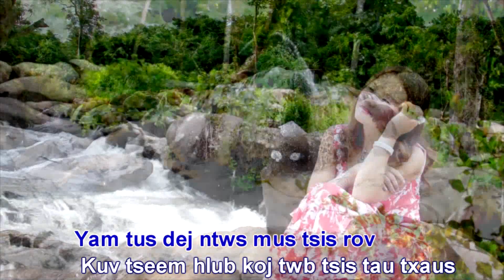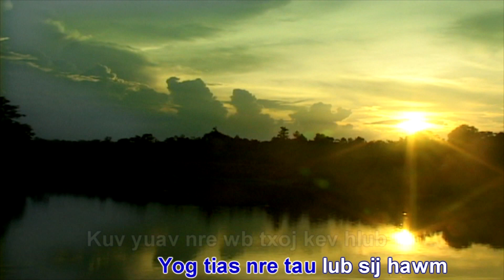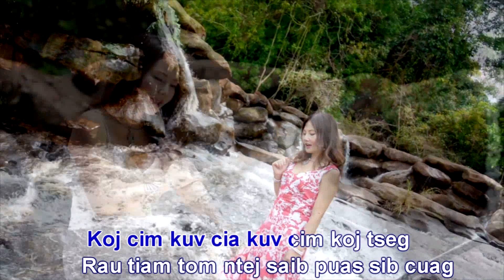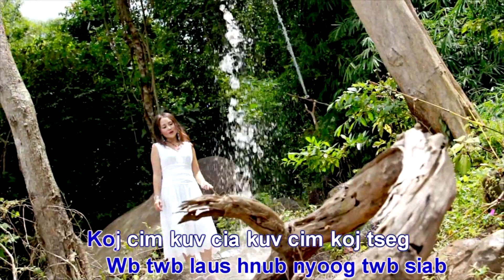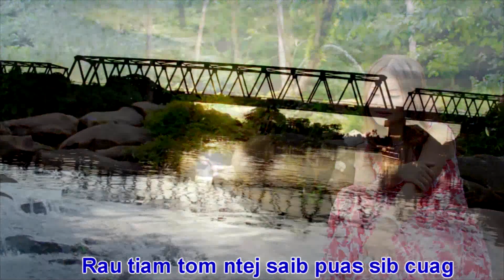Xis Lauj Xav kom nres tau lub sij hawm new music video official 2018